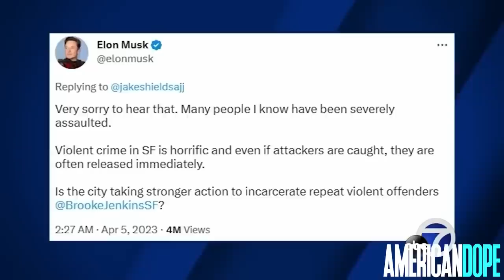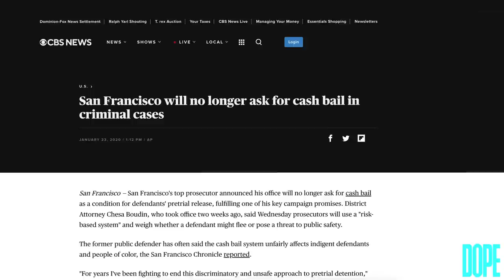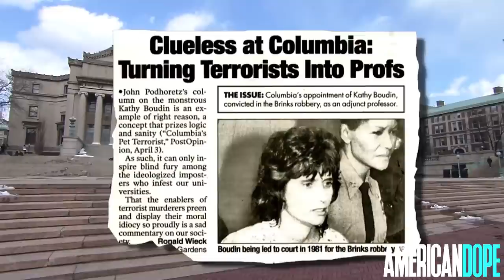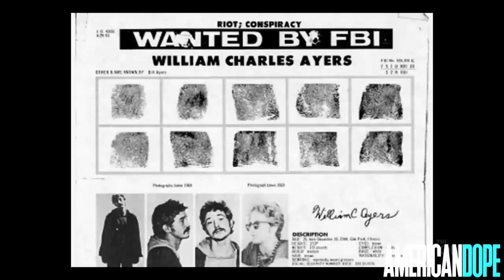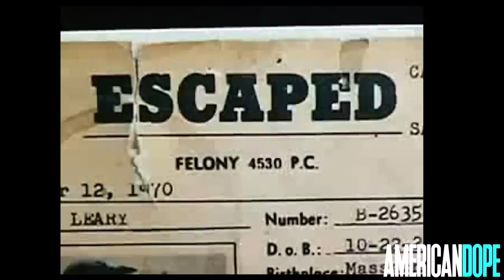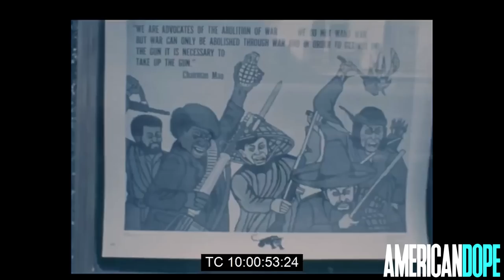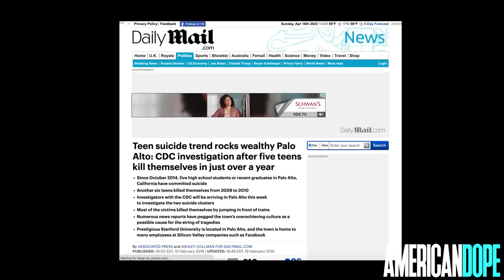Meth & Woke-pocalypse California !! ? Al Profit Documentary Skid Row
Why are two of the world's most important (and expensive) cities - San Francisco and Los Angeles are losing residents at a massive rate. California apocalypse of crime, homelessness, bad politics, and...